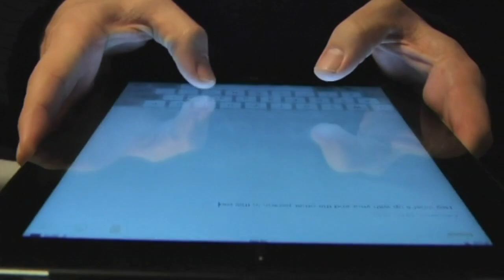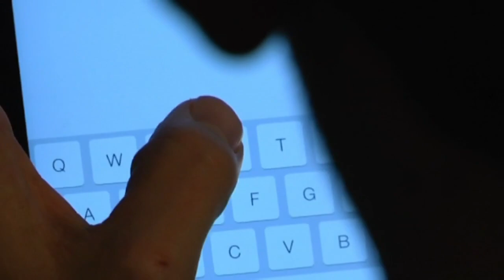Is your kid ready for online learning this fall? Tips to help your stay-at-home student excel